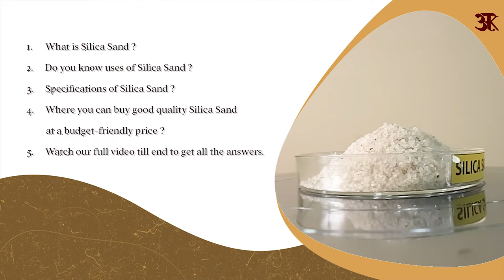Silica Sand Unveiled: A Comprehensive Guide to Specifications & Versatile Uses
Welcome to Akshar Shop, your ultimate source for all things chemical-related! In this video, we delve into the intriguing world of Silica Sand, exploring its specifications, properties, and a multitude of practical uses. Whether you're involved in construction, glass manufacturing, or simply curious about the applications of this versatile material, you've come to the right place.
Silica Sand, also known as industrial sand, is a key ingredient with remarkable properties and a wide range of applications. In this comprehensive guide, we provide an in-depth overview of its specifications, including its composition, grain size, and physical characteristics. Understanding these specifications is crucial for comprehending the behavior and potential uses of Silica Sand. Speaking of uses, we leave no stone unturned when it comes to exploring the diverse applications of Silica Sand. From its integral role in construction, where it is used in concrete and as a bedding material, to its significance in glass manufacturing, where it provides clarity and strength, Silica Sand offers immense benefits in various industries.
Furthermore, we delve into some lesser-known applications that might surprise you. Discover how Silica Sand is used in water filtration systems to remove impurities or as a mold material in foundry processes for metal casting. The versatility of Silica Sand is truly astounding! At Akshar Shop, we are committed to providing you with accurate and detailed information. Our expert team has extensively researched and compiled all the essential facts about Silica Sand, ensuring that you have the most up-to-date knowledge at your fingertips. To further enhance the discoverability of this video and help you find related content, we have included relevant tags and hashtags below. Make sure to explore these to expand your understanding of Silica Sand and its various applications. We hope this video provides you with valuable insights into Silica Sand, its specifications, and its numerous uses.